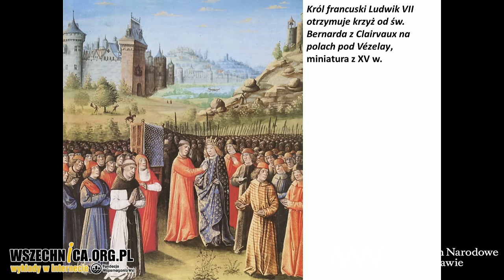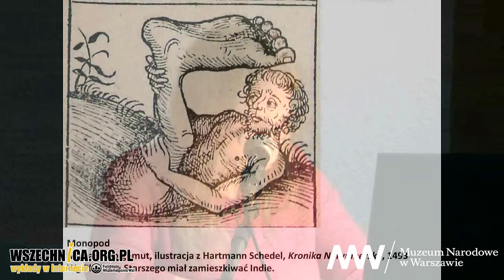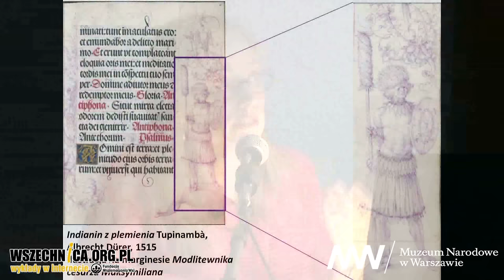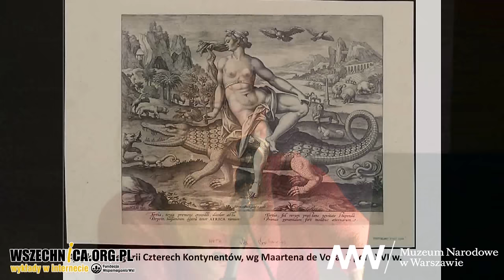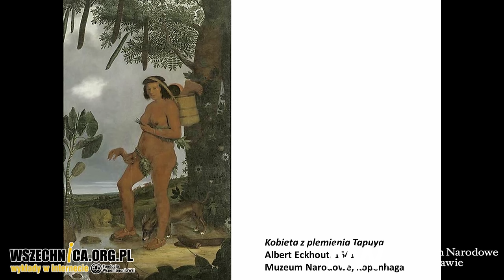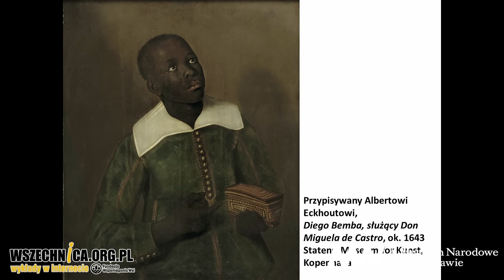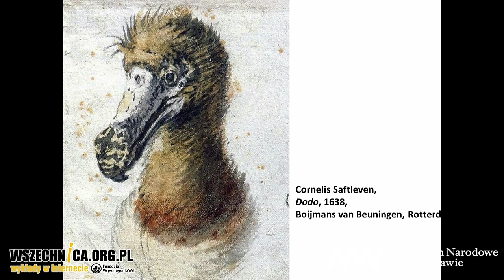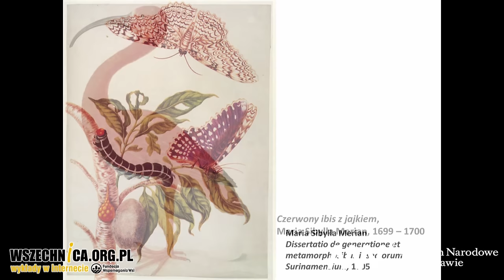Europejczycy na bezdrożach świata. Kultura ciekawości i potrzeba dominacji - Aleksandra Janiszewska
Wykład towarzyszący otwarciu Galerii Sztuki Dawnej, Muzeum Narodowe w Warszawie, 16 lutego 2017

Nowożytne odkrycia geograficzne wzbudziły w Europejczykach ciekawość obcych kultur. Zapełniali ją artyści tworzący wizerunki rdzennych mieszkańców Ameryki czy Afryki. Często mówiły one więcej o stereotypowych wyobrażeniach ich twórców niż tamtejszej rzeczywistości. Opowiedziała o nich podczas wykładu w Muzeum Narodowym w Warszawie Aleksandra Janiszewska.

Zanim prelegentka przeszła do opisu artystycznych wyobrażeń ludów pozaeuropejskich w malarstwie nowożytnym, opowiedziała o średniowiecznych wizerunkach "obcego". Ówcześni Europejczycy wyobrażali sobie mieszkańców Lewantu czy Indii jako fantastyczne istoty o wielkich uszach, psich głowach czy bardzo małym wzroście. Wszyscy potrzebowali chrześcijańskiej interwencji, by włączyć ich do grona ludzi.

Powyższy stosunek wyższości wobec "barbarzyńców", obecny w kulturze europejskiej już od starożytności, odcisnął swoje piętno na obrazie nowo odkrywanych ludów. Jak mówiła Aleksandra Janiszewska, malarze przedstawiający w swoich dziełach Indian czy Afrykanów robili to bez styczności z nimi. Owocowało to często wymieszaniem na obrazach elementów kultury afrykańskiej i indiańskiej.

Z czasem artyści tacy jak Albert Eckhout czy Franz Frost docierali do nowych lądów. Mimo to, w ich dziełach wciąż wiele było stereotypowych wyobrażeń. Brazylijscy Indianie byli przedstawiani najczęściej jako kanibale. Prelegentka podkreślała kontrast, jaki w dziełach widać pomiędzy przedstawieniami "ucywilizowanych" ludzi będących owocami związków pomiędzy rdzenną ludnością a Europejczykami, a dzikimi tubylcami.

Zainteresowanie obcymi kulturami przejawiło się w Europie w tworzeniu kunstkamer, w których gromadzono przedmioty z Nowego Świata. Fascynacja rodziła również chęć naukowego usystematyzowania. Powstawały ogrody botaniczne i zwierzyńce, gdzie umieszczane były przykłady flory i fauny z nowych lądów. Pojawiały się pierwsze prace naukowe, będące efektem ich naocznej obserwacji na rodzimych terenach jej występowania.